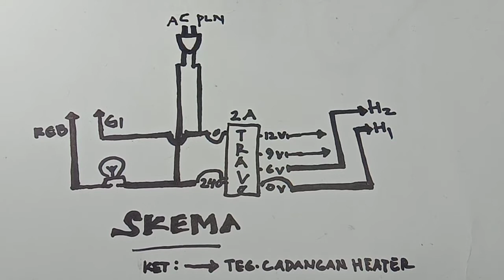Cara merakit alat restore tabung crt,mudah,simpel dan hasil memuaskan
Cara merakit alat restore untuk tabung tv crt,
Mudah,dan simpel,simak videonya sampai selesai.
Tonton juga cara merestore tabung crt dilink dibawah ini:

Semoga bermanfaat..